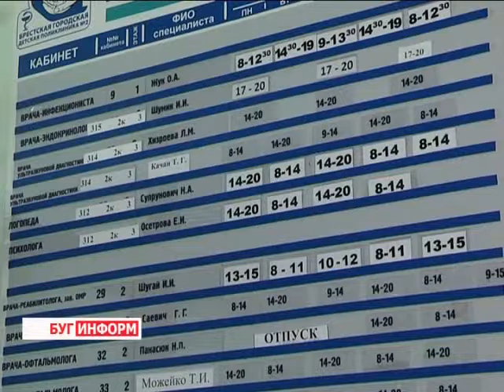2014-07-24 г. Брест Телекомпания Буг-ТВ. Профилактика от кишечных инфекций.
Профилактика и меры предосторожности от кишечных инфекций.
Повышенная температура тела, боль в животе, диарея, метеоризм и общая слабость  –  главные симптомы различных кишечных инфекций. Через такие неприятные испытания чаще всего проходят любители полакомиться немытыми овощами, фруктами и ягодами, неправильно приготовленной  едой или продуктами, которые давно стоило безжалостно выбросить в мусорный контейнер по причине истекшего срока годности. Самое безобидное, если можно так сказать, проявление такой безответственности – пищевые отравления, в списке особо опасных – холера, брюшной тиф и ботулизм.
 Как защитить себя и своих родных от летних опасностей, и почему именно дети чаще всего подвержены таким болезням, узнавала наш корреспондент